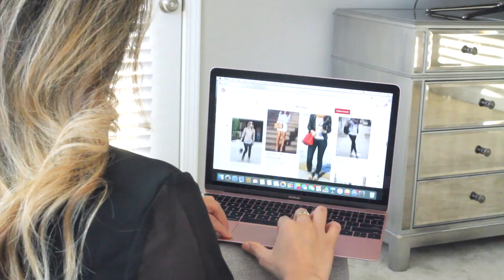Shopping For A SURPRISE Makeover!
Check out the Marshalls Pin Pals board, be inspired and save what inspires you. You never know what surprises are in store!

If you’ve made it this far and you are reading THIS, copy and paste this below, "KANYE LIKED THIS VID!" to confuse the heck out of everyone who didn’t read this LOL.